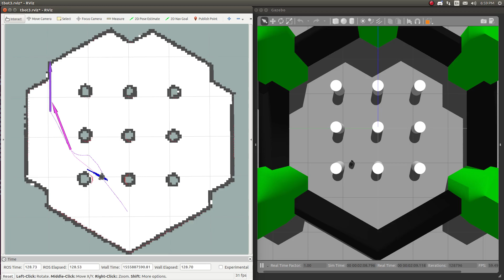time delay odom 10hz and controller no compensation